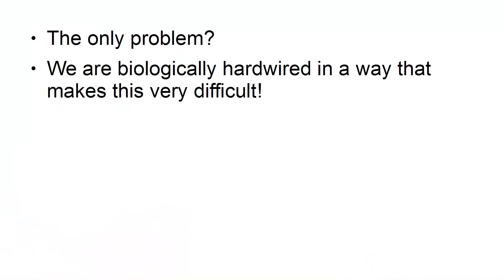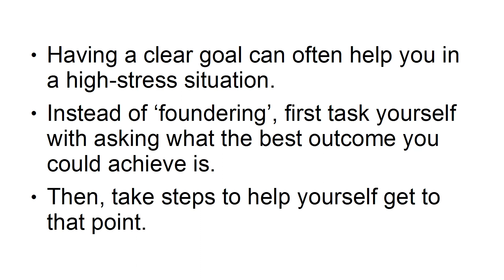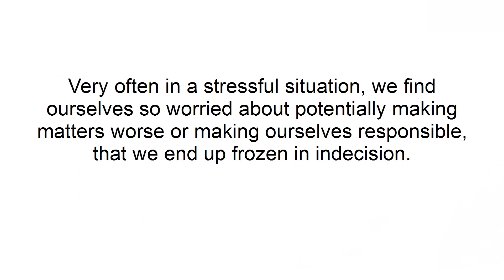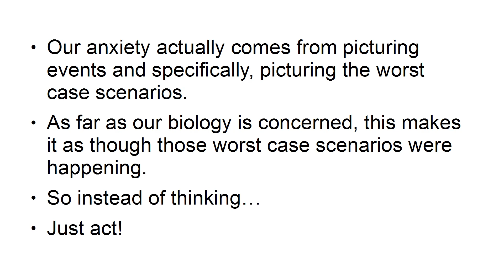5 Easy Tricks To Stay Calm In A Stressful Situation | Self-Confidence Transformation